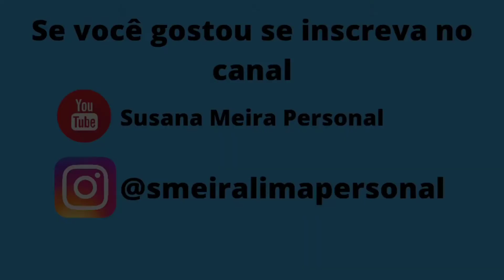Sequência de bracinhos e abdômen com fitball